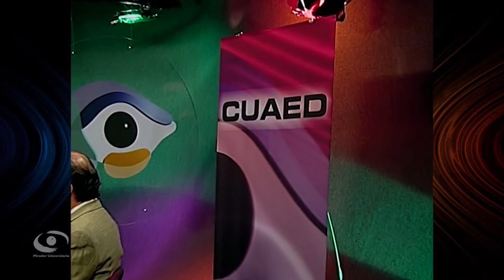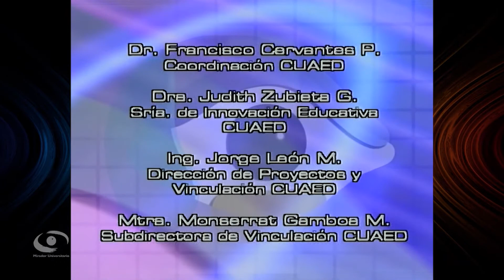Conversando con... Dr. Alejandro Herrera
Les presentamos el programa "Conversando con ... Dr. Alejandro Herrera" de la serie: "La Filosofía en México", en coproducción del Instituto de Investigaciones Filosóficas y que conduce el Dr. Alejandro Tomassini Bassols transmitida originalmente en el 2004